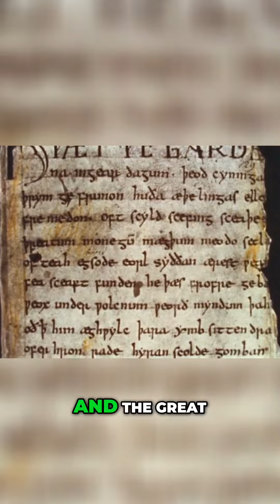The History of Anglo Saxon Society From Beowulf to Bucastle Cross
The beginning of the video effectively catches the audience's attention by discussing the Anglo-Saxon chronicle and the Bucastle Cross. To improve, the video could provide visuals of these artifacts and their historical significance.